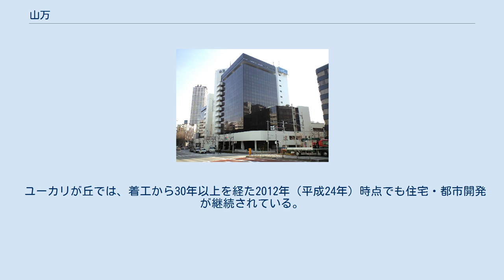山万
山万株式会社（やままん）は、千葉県や神奈川県など日本国内のほか海外で事業を行なっている不動産業者、デベロッパーおよび鉄道事業者である。
本社は東京都中央区日本橋小網町に所在する。
 はじめは1951年（昭和26年）2月、繊維卸売業として大阪で創業した。
 1965年（昭和40年）9月に本社を東京に移転、昭和40年代から宅地開発事業に進出し、神奈川県横須賀市で大規模住宅団地「湘南ハイランド」を1968年（昭和43年）1月から販売開始。
そのノウハウを引き継いで1971年（昭和46年）に千葉県佐倉市でユーカリが丘開発に着手。
1979年（昭和54年）のユーカリが丘分譲開始以降、1982年（昭和57年）には、新交通システム「山万ユーカリが丘線」の開業、1988年（昭和63年）、千葉県下初の超高層マンションの着工へと続き、平成に入ってからもホテル、シネマコンプレックスや、それらの商業施設を結ぶペデストリアンデッキ等の駅前整備を進め、さらに福祉施設や認可保育園、セキュリティ事業を関連会社で運営するなど、宅地開発・分譲のみならず街に関わる事業全てに携わり、「街づくり企業」として現在もユーカリが丘開発を続けている。
 近年では、電気バスの開発やHEMS（ホームエネルギーマネジメントシステム）等の導入を行っている。
 1997年（平成9年）に経営破綻したビジネスホテルチェーン「法華クラブ」では再建スポンサーとなり、2008年9月に会社更生法手続きを終結。
現在も関連会社として運営している。
 山万初の海外事業として、ミャンマーを代表する都市ヤンゴンでもホテルを経営している。
 日本民営鉄道協会会員事業者。
 ユーカリが丘の住宅群 山万の代表的な不動産開発事業である千葉県佐倉市の「ユーカリが丘ニュータウン」は、1977年（昭和52年）7月に着工され、1979年（昭和54年）4月に最初の宅地分譲が行われた。
同ニュータウンではその後、公共交通機関として新交通システムのユーカリが丘線が開業し、これも山万が運営している。
 ユーカリが丘では、着工から30年以上を経た2012年（平成24年）時点でも住宅・都市開発が継続されている。
また、山万はユーカリが丘以外においても、自社の分譲マンションに「ユーカリハイツ」などのユーカリが丘に因む命名をしている。